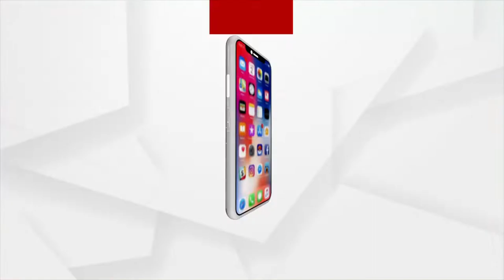ଭୁଶୁଡ଼ିଲା ନିର୍ମାଣାଧୀନ ଛାତ, ଫସିଛନ୍ତି କିଛି ଶ୍ରମିକ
ମଶାଣି ଚଣ୍ଡୀ ଛକ ନିକଟରେ ଭୁଶୁଡ଼ିଲା ନିର୍ମାଣାଧୀନ ଛାତ
କାମ ଚାଲିଥିବାବେଳେ ହଠାତ୍ ଭୁଶୁଡ଼ି ପଡ଼ିଲା ଘର ଛାତ